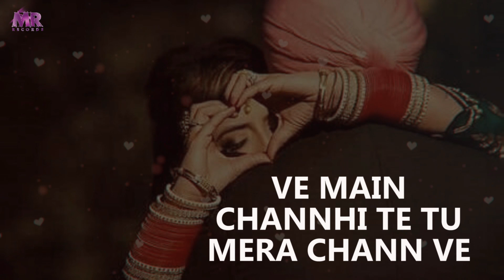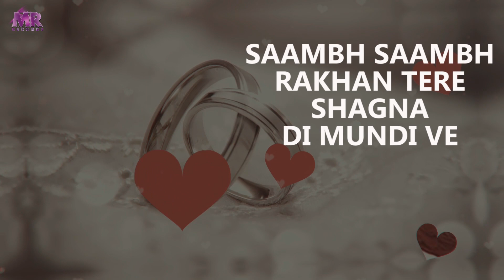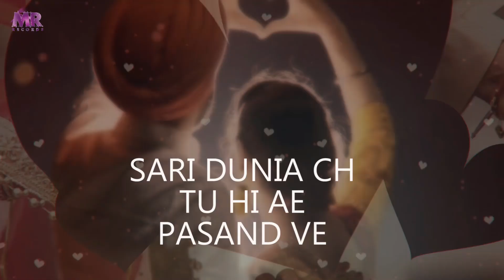Rashpal Bobby | Mishri | M.R.Records | latest Punjabi Song 2022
After releasing a devotional song “ Dhan Dhan Teri Sikhi “ Gajda Punjab, Roop Mutyaar, Lengha, Rashpal is now releasing a new Bhangra song Mishri. Music has been produced by Davider Kainth. Lyrics has been written by Karan Buttar. This like the others is a beautiful song with a contemporary beat.